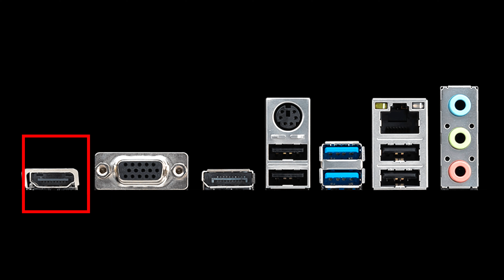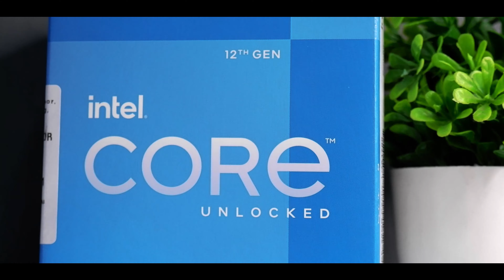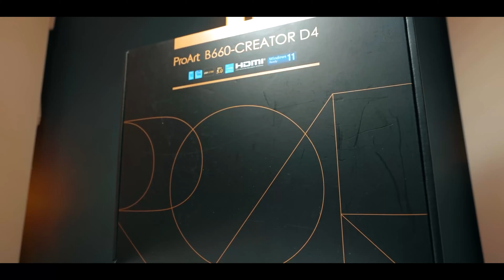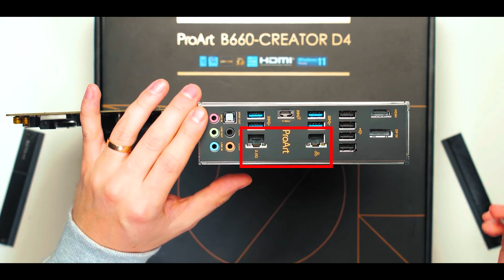Best Intel 12th Gen Motherboards Under 20000 | Best Motherboard for i3 & i5 12th Gen | H610 | B660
What to Build a PC for yourself?

Topics Covered in this video:
Intel 12th gen motherboards
Best B660 motherboard
Budget motherboard for intel 12th gen
Top 5 B660 motherboard
Value for Money Motherboard for intel 12th gen
how to choose a motherboard
PC Build Guide 2022
i5 12600k pc build
i5 12400F pc build
intel 12th gen budget pc build
intel i5 pc build in 2022
B660 motherboard
B660 motherboard in india
B660 motherboard price in india
Asus B660 motherboard
MSI B660 motherboard price
Asus B660 motherboard price
B660 motherboard specifications
B660 motherboard compatibility
Gigabyte B660 motherboard
Gigabyte Aorus B660 motherboard
B660 wifi motherboard
best motherboard
top 5 motherboard for intel
best budget motherboard
Best budget motherboard for intel 12th gen
best budget motherboard for i5 12400f
how to choose motherboard
motherboard buying guide
i3 1200f pc build
motherboard for i3 12100f
Best H610 motherboard
Best B660 motherboard for i5 12400f

Video Timestamps:

00:00 - Introduction
01:30 - MSI Pro H610M-G D4
03:34 - Asus Prime H610M-E D4
04:40 - H610 Vs B660
05:45 - MSI Pro B660M-A D4
06:55 - Asus TUF Gaming B660 Plus
09:09 - MSI MAG B660M Mortar
10:06 - Bonus Motherboard

Product Links:

MSI Pro H610M-G D4
Asus Prime H610M-E D4
MSI Pro B660M-A D4
Asus TUF Gaming B660 Plus
Asus TUF Gaming B660 Plus Wifi
MSI MAG B660M Mortar
Asus Pro Art B660 Creator D4

My Gears For Recording :
Camera :: Fujifilm X-T200 24.2 MP Mirrorless Camera
Tripod :: Tripod
Mic :: Boya
Laptop :: HP Omen

My Editing PC :
Processor :: Ryzen 7 2700x
Graphics Card :: MSI Nvidia GTX 1650
Motherboard :: Gigabyte B450 DS3H V2
SSD :: Samsung 250GB NVMe
HDD :: Seagate Barracuda 2TB
RAM :: Gskill Trident Z 8GB x2
Power Supply :: Cosair CV 550
Cabinet :: Ant Esports ICE 200-TG

We do regular weekend GIVEAWAYS on our instagram where we gift our friends with amazing stuff from the PC Tech industry.

Want to Buy a PC for yourself at best prices in the market? Well you can directly go and buy from our online store below. You can even customize your own PC with our Custom PC Builder and your Dream PC will be delivered to you in just 2-3 days!